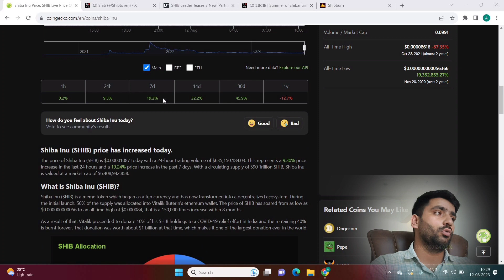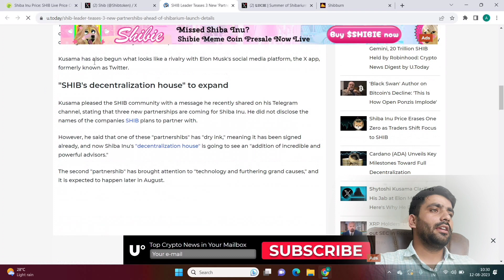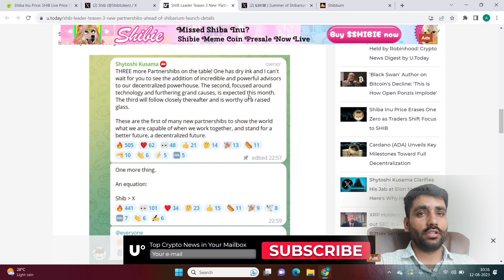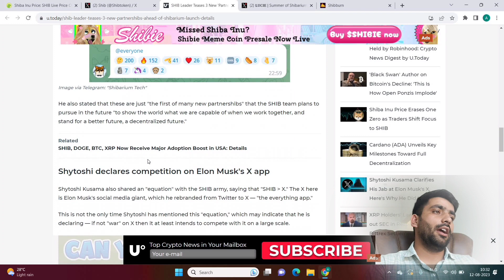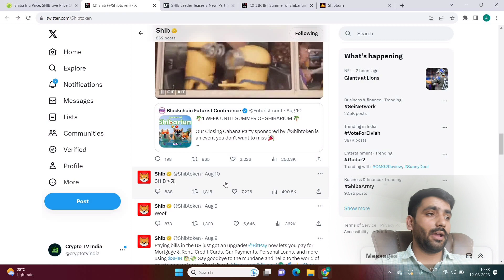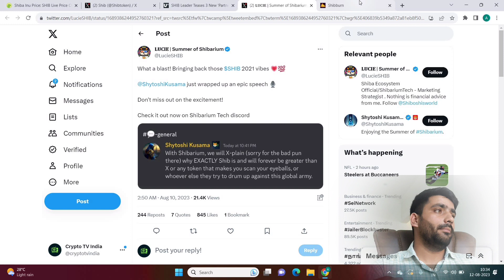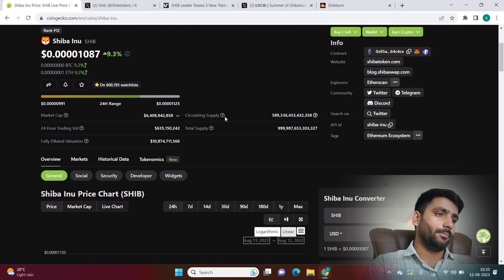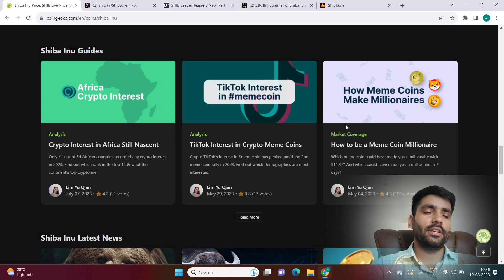Shiba inu coin Urgent News Today 🔴 || Shibarium Launch Date || Shib coin 3 New Partnerships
Your Searches;
shiba inu, shiba inu token,
shiba inu coin, shiba price prediction,
shib analysis, shiba inu prediction, shib circulating supply ,shib circulating supply increase,
Shiba coin
shiba news
shiba inu price prediction
How much is 1 Shiba Inu coin worth?
Will shiba Inu coin Reach$ 1?
Is Shiba Inu worth buying?
Will Shiba reach 1 INR?
What will Shiba be worth in 2025?
How high can Shiba Inu Coin goCan Shiba Inu reach 1 cent
shiba inu
shiba coin
shib future
shiba inu
shib coin
shhib
shiba inu coin price prediction in 2022

Crypto Tv India is not responsible for any profit or loss.